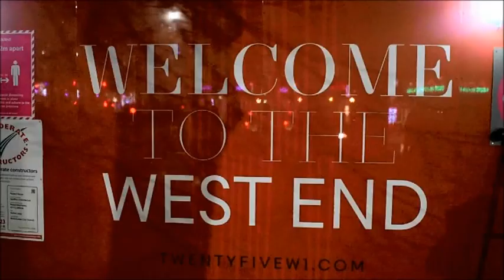VISL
Non Existent Nothing.